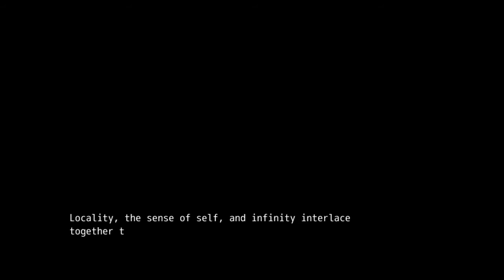Black Souls 2 Prickett date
Prickett ring is important..
0:00 Start
0:13 Talking to Prickett
1:04 Covenant
1:37 Prickett asking for date
2:09 Start of the date
3:00 Tea Party for three movie
5:18 Food
6:19 Date continues
8:13 Prickett ring & going back to the mystery maze